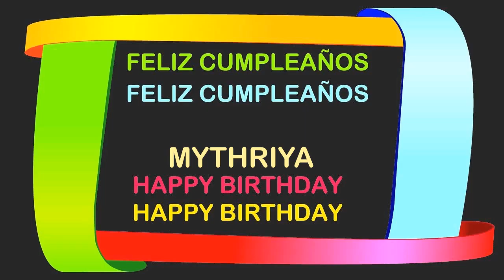Mythriya Birthday Postcards & Postales - Happy Birthday